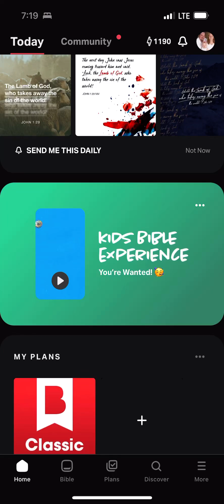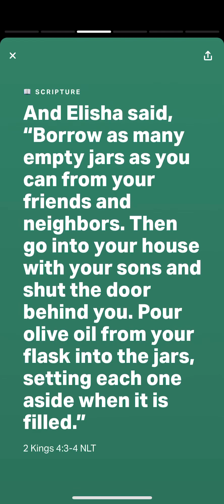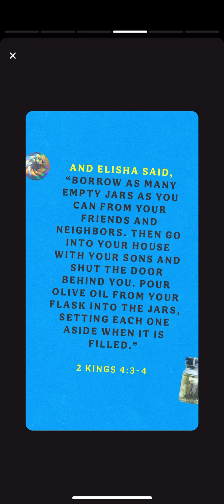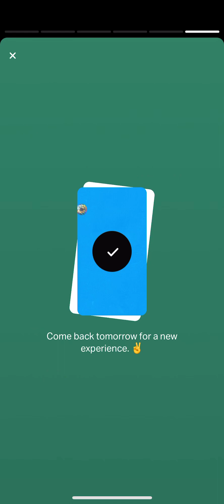YouVersion Kids Bible Experience 2 Kings 4:3-4